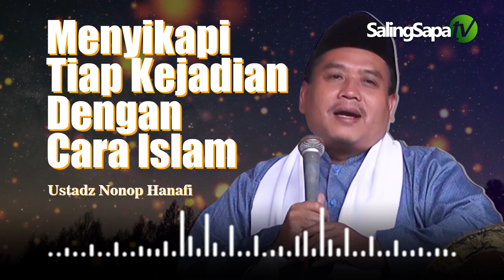Menyikapi Tiap Kejadian Dengan Cara Islam | Ustadz Nonop Hanafi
🎥 Ustadz Nonop Hanafi - Menyikapi tiap kejadian dengan cara Islam.

Tiada solusi sekaligus maslahat yang bisa didapat sekaligus selain dengan cara Islam. Bagaimana cara Islam menyikapi kejadian? Musibah, Kebahagiaan, Kemenangan, Mendapatkan amanah dan lain sebagainya telah diajarkan oleh Rasulullah SAW atas petunjuk Allah SWT.
Simak pemaparan ustadz Nonop Hanafi yang penuh hikmah, ilmu dan manfaat.